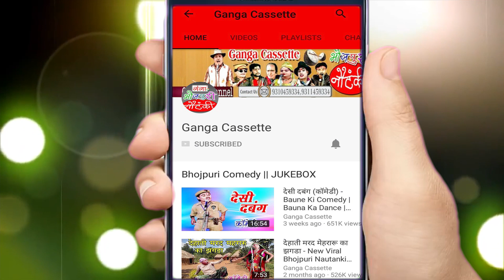Bhojpuri Birha - Priti Pal New Bhojpuri Birha Video - Birha Geet 2019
Ganga Cassette presents Bhojpuri Birha - Priti Pal New Bhojpuri Birha Video - Birha Geet 2019 ..

Album –Bhojpuri Birha
Singer -- Priti Pal